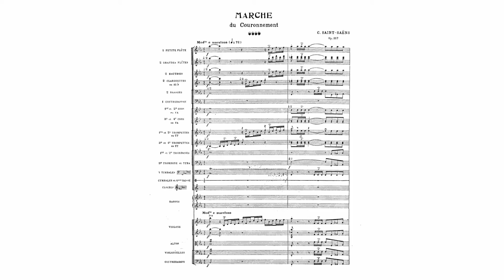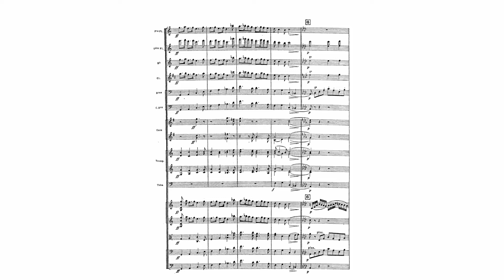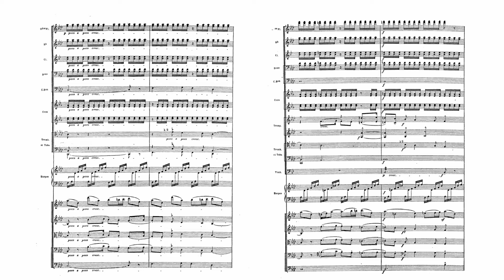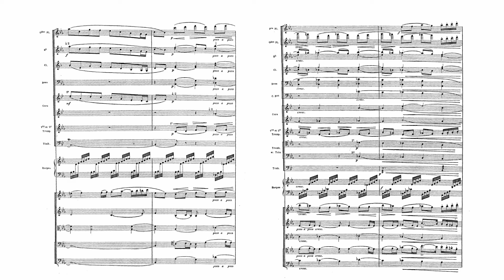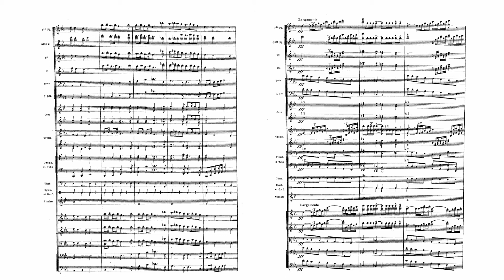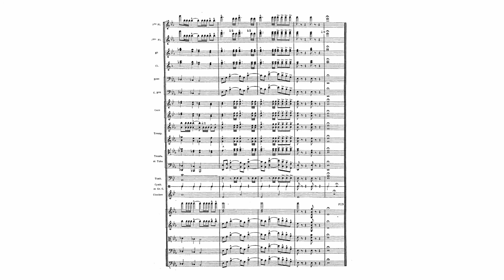Saint-Saëns: Marche du couronnement, Op. 117 (with Score)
Camille Saint-Saëns:
Marche du couronnement (Coronation March), Op. 117 (with Score)
Composed: ca. 1902
Conductor: Neeme Järvi
Orchestra: Royal Scottish National Orchestra

Marche du couronnement (Coronation March), Op. 117 was written for the Coronation of Edward VII of the United Kingdom. The March was first performed in 1902. In the United States, it was first performed by Theodore Thomas Orchestra (Now the Chicago Symphony Orchestra) on January 30, 1903.